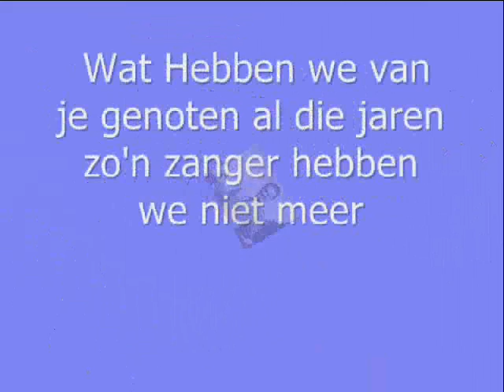Willy Alberti De spiegel van mijn leven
nog een oud singeltje